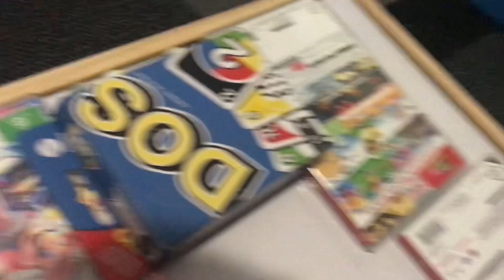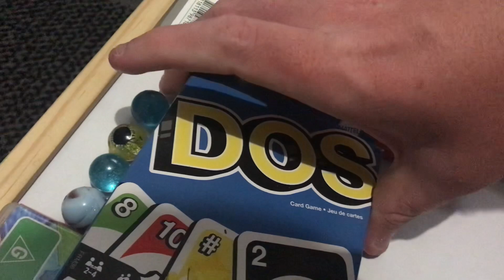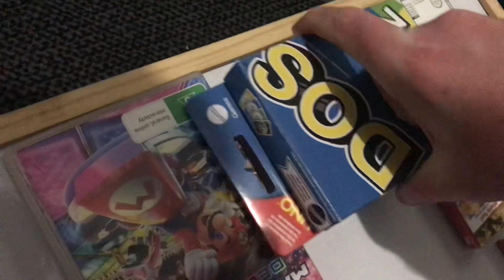Last Marble Standings S4 Qualifiers - Event 3 - Short Sprint - Dyls Marble Runs